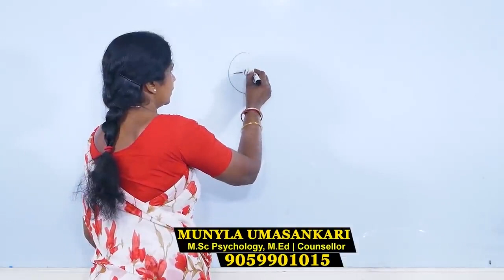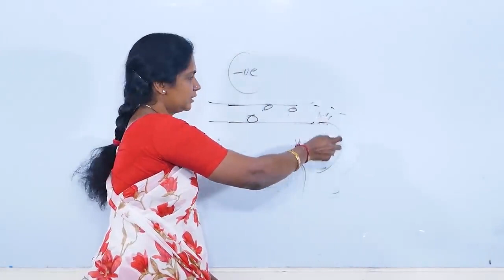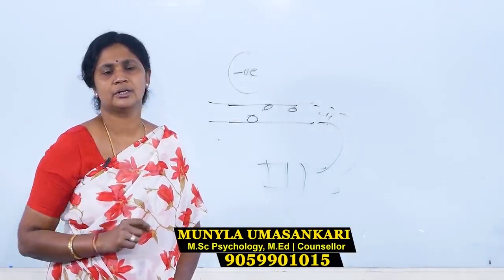Money Affirmations & Visualization | Law Of Attraction | Money Meditation | Money Mantra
Watch►Money Affirmations & Visualization | Law Of Attraction | Money Meditation | Money Mantra